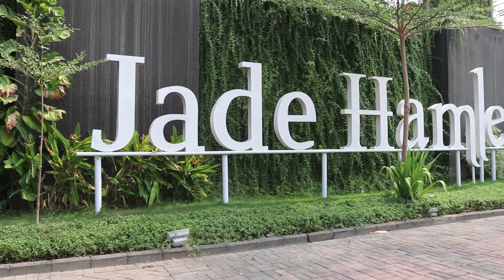Review Rumah yang terbaik di kelasnya, Jade Hamlet tipe Ascacia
jika kalian tertarik dengan video seperti ini, mari sama-sama membangun channel ini supaya cepat berkembang. dengan cara subscribe, komen dan like. sehingga saya bisa mengupload video baru setiap minggu untuk kalian
jika kalian membutuhkan info lebih lanjut lagi atau mau berkolaborasi bisa menghubungi Via
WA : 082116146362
Terima Kasih.